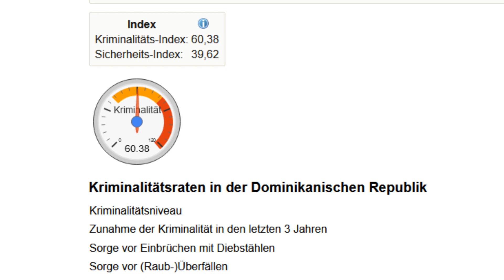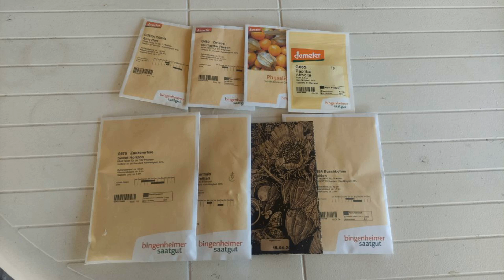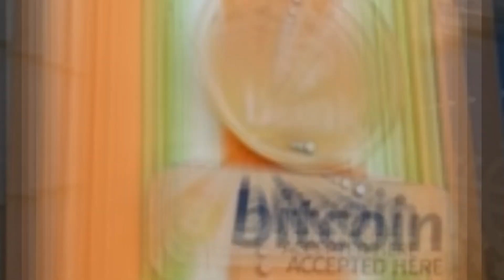Auswandern in die Dominikanische Republik // Update & Bedenken von Anderen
Wie ihr ja alle wisst werde Ich in ziemlich genau 6 Wochen meine Sachen packen und in die Dominikanische Republik auswandern!🌴

Heute gehe ich auf die größten Bedenken ein, die Andere äußern wenn sie von unserem Vorhaben hören und außerdem gibt es ein Update über den Stand der Dinge und einen kleinen Einblick in die Projekte die ich dort realisieren will.

Meine Spenden-Adressen:
Lightning:
LNURL1DP68GURN8GHJ7MR9VAJKUEPWD3HXY6T5WVHXXMMD9AKXUATJD3CZ7CTSDYHHVVF0D3H82UNV9UCNSVES66W25Q

Bitcoin:
bc1q3ymj5gr4pluk5965hh3tp859g6822lzphmqkdc

Monero:   86RrmwHA8g956jZEzaHqETenKYCKyFpZkah1c7RqpZ8DRHrXXzEwbXfaByjtAViqLBUFm2DQA9ZvbAiveysMMgnwRa4ago8

Bewahre deine Coins sicher und selbstbestimmt auf:
-Ledger Nano S

Buchempfehlung:
-Der Bitcoin Standard